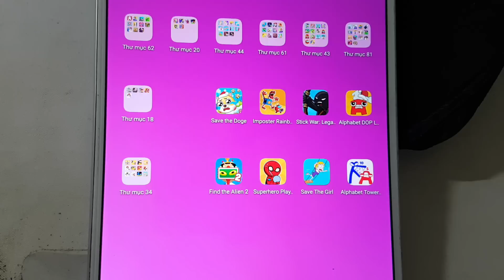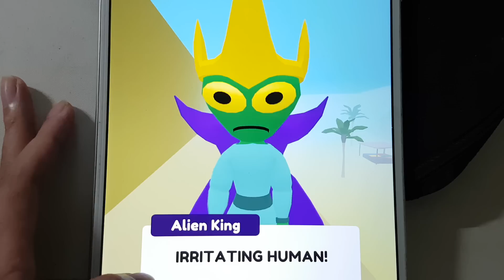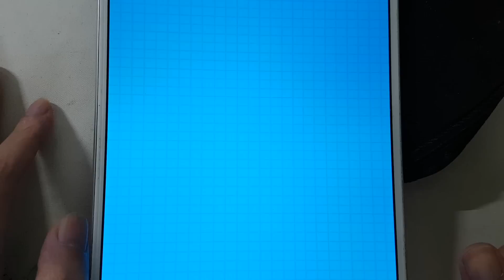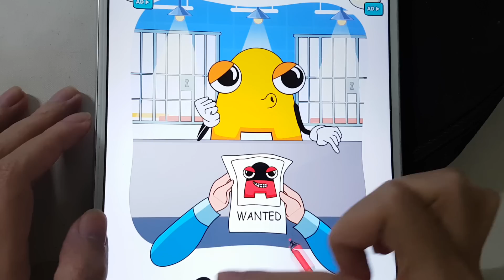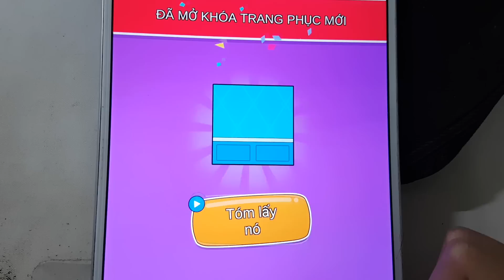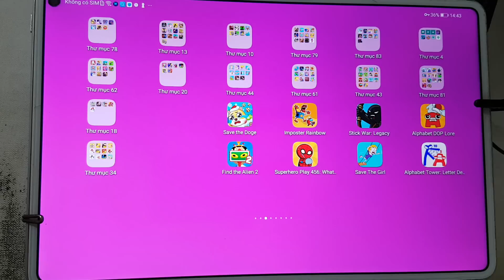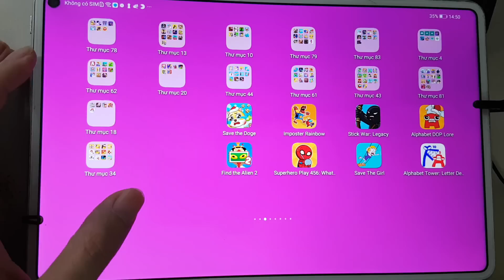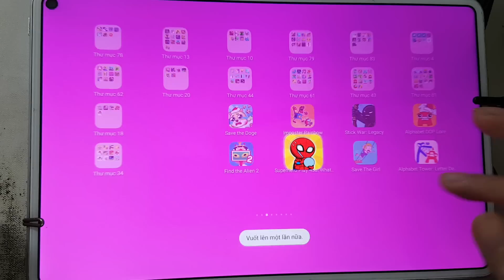Save The Doge,Find The Alien 2,Superhero Play 456,Save The Girl,StickWar Legacy,Alphabet DOP........